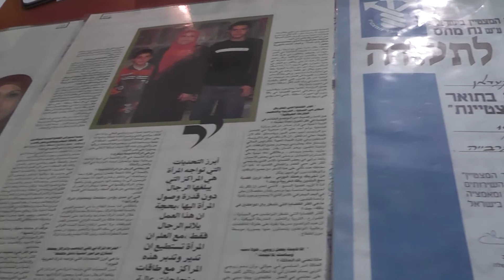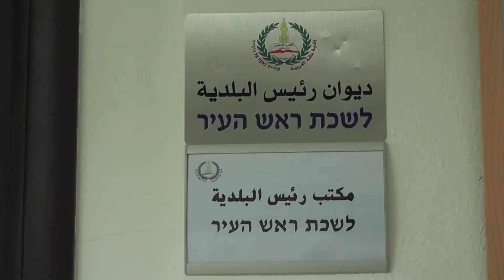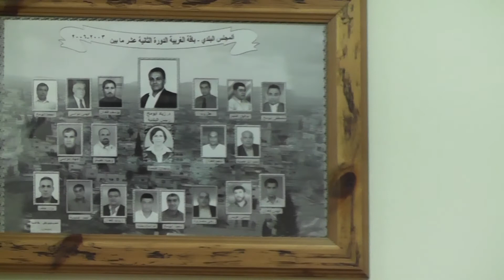تكريم نهى قعدان